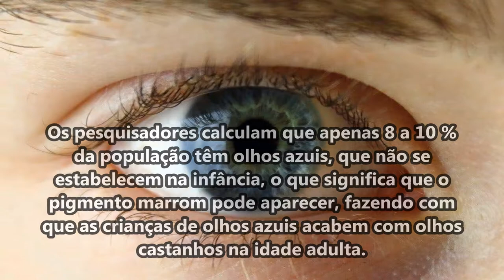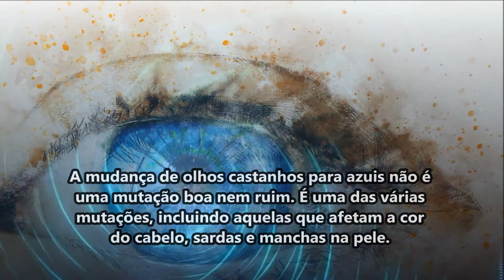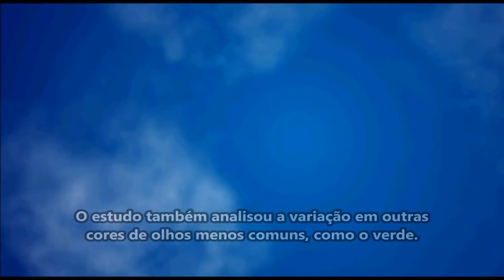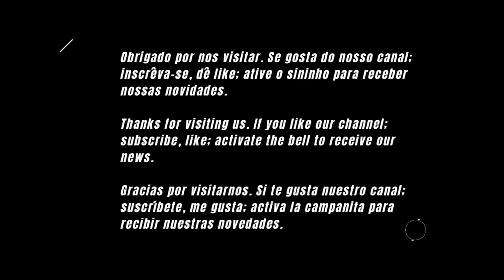Pessoas de olhos azuis: um único ancestral – por que o racismo?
Os cientistas afirmam que as pessoas que têm olhos azuis podem ter apenas um único ancestral.
Eles rastrearam essa mutação genética que veio de um humano singular que viveu entre 6.000 a 10.000 anos atrás.
Os pesquisadores calculam que apenas 8 a 10 % da população têm olhos azuis, que não se estabelecem na infância, o que significa que o pigmento marrom pode aparecer, fazendo com que as crianças de olhos azuis acabem com olhos castanhos na idade adulta.
O assunto é estudado desde 2008, quando uma equipe de pesquisadores da Universidade de Copenhague rastreou a mutação.
Acredita-se que a mutação possa ter se espalhado quando os humanos migraram da África para a Europa, o que explicaria o motivo das pessoas de ascendência europeia ter olhos azuis.
Os pesquisadores tentaram descobrir o que causou essa mudança estudando o gene OCA2, que determina o nível de pigmento marrom no olho humano.
Verificou-se que a mutação genética que resulta em olhos azuis é de um gene diferente chamado HERC2, que desliga completamente o OCA2 e transforma o marrom em azul.
Originalmente, todos os nossos ancestrais tinham olhos castanhos, mas uma mutação afetando o gene OCA2 em nossos cromossomos resultou em humanos nascendo com olhos de cores diferentes.
Os olhos azuis são de um gene recessivo, o que significa que você precisa ter dois deles para que a cor se torne aparente.
A mudança de olhos castanhos para azuis não é uma mutação boa nem ruim. É uma das várias mutações, incluindo aquelas que afetam a cor do cabelo, sardas e manchas na pele.
O estudo também analisou a variação em outras cores de olhos menos comuns, como o verde.
As pessoas que têm olhos verdes traz uma quantidade reduzida de melanina na íris, o que é muito diferente nos olhos azuis.
Mas quem é esse ancestral especial?
É quase impossível deduzir quem é esse ancestral simplesmente porque não se tem ainda os dados necessários para apontá-lo.
Mas a busca continua.